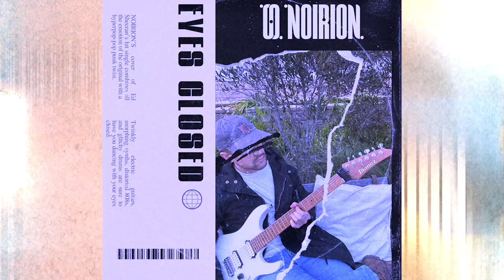Ed Sheeran - Eyes Closed | NOIRION Cover (Sped Up)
NOIRION's cover of “Eyes Closed” by Ed Sheeran, from his album Subtract.

NOIRION's cover of “Eyes Closed” by Ed Sheeran
Guitar Tuning: DAEAC#E (capo 4th fret) pitched up 3 semitones